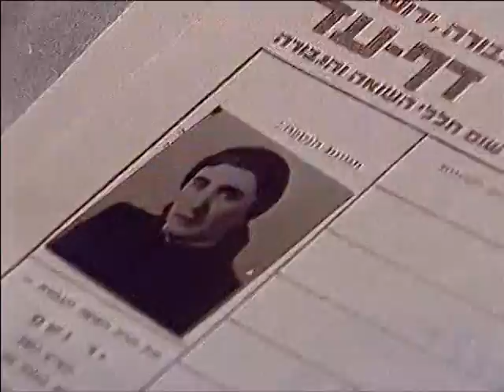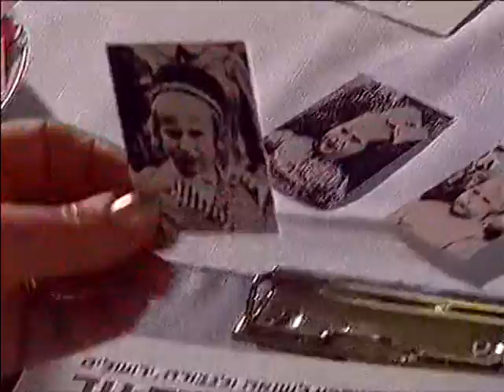Holocaust Survivor Testimony: Toby Bash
If you do not see the English subtitles click "cc" (red).

Toby's grandfather, Naftali Zvi, and father, Yosef Shmuel were rabbis.  Her mother, Chaya Rivka, gave birth several times during the war, and by 1944 the family had ten children -- Feige, Toby, Channa, Moshe, Menachem, Gita, Sara, Ita, Yehuda and Pessia.  In 1935, the family moved to Ryglice, Poland.  One night, the family awakened and saw Toby's father standing outside being humiliated by the Germans.  A short time later, the entire family moved to Slovakia.  When the Germans invaded Slovakia, all the Jews were rounded up for deportation to Poland.  The Slovakians dragged Toby's old and ill grandfather from the house and sent him to Auschwitz.  In late 1942, most of the children were smuggled into Hungary; Toby remained in Slovakia with her parents and an infant sister.  Their home became a center for Jews who had escaped from Poland to Hungary to organize and obtain provisions.  In the spring of 1944, the family moved to northern Slovakia, where they migrated from town to town, seeking shelter and surviving in improvised hideouts.  Some time later, the Germans caught them and sent them to Auschwitz.  After the selektion, Toby did not see her parents and siblings again.  In the winter of 1944, Toby was assigned to a detail that dug trenches in eastern Poland.  She participated in the death march to Bergen-Belsen.  After the British liberated the camp, she was taken to a hospital in Sweden where she received treatment for two years.  After the war, Toby found out about her father's attempt to conceal her brother in the men's barracks; when the Germans discovered this, they murdered both father and son.  Toby and her twin sister -- the family's only survivors -- sailed toward Palestine on the Exodus, were sent back to France, reached Israel in 1948, and settled on Kibbutz Yesodot.  Toby has five children, twenty-five grandchildren, and one great-granddaughter.